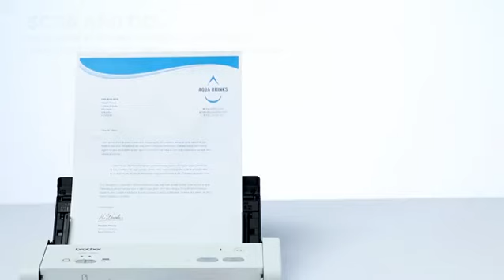product video ADS1200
Brother ADS-1200 Scanner